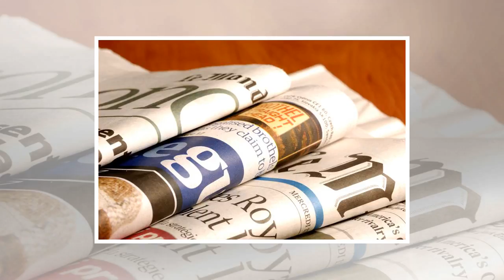Us to 'not take sides' in iraqi-kurdish dispute: trump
Don't forget subscrice this channel